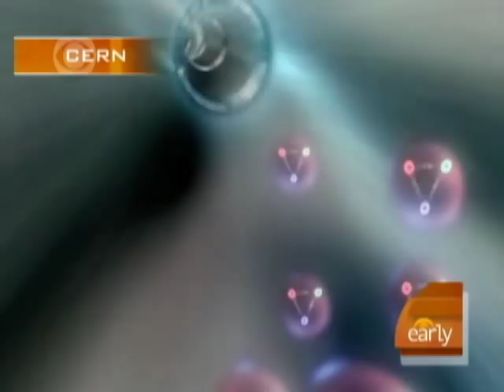Time Traveler Sabotage?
Physicist Dr. Michio Kaku put conspiracy theories about the  Large Hadron Collider initial malfunction to rest.  One theory suggests a time traveler sabotaged the project.